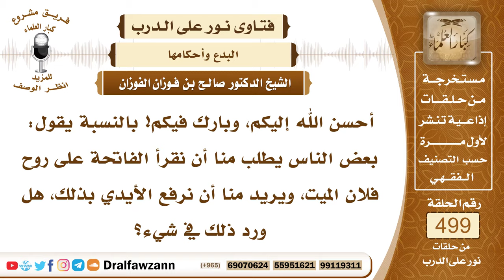7445- حكم طلب قراءة الفاتحة على روح الميت - الشيخ صالح الفوزان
"7445- أحسن الله إليكم، وبارك فيكم! بالنسبة يقول: بعض الناس يطلب منا أن نقرأ الفاتحة على روح فلان الميت، ويريد منا أن نرفع الأيدي بذلك، هل ورد ذلك في شيء؟
الجواب: الجواب: هذا بدعة، وليس فيه أجر، بل فيه إثم؛ لأنه لم يرد عن النبي ﷺ، ولا عن السلف الصالح، الفاتحة لا تقرأ إلا في الصلاة، فهي ركن من أركان الصلاة، أو تقرأ على المريض لأجل الرقية لطلب الشفاء، أو تقرأ لأجل التلاوة، لأجل الحصول على أجر التلاوة كسائر القرآن، أما أن تقرأ على الأموات أو على أرواح الأموات، فهذا لا أصل له، وليس هو من الدين، وهو من البدع المحدثة، وفيه إثم.
السيرة الذاتية:
للاشتراك في قناة الشيخ صالح الفوزان

14_ الشيخ محمد أمين الشنقيطي
يتيوب

15_سماحة المفتي عبد العزيز آل الشيخ
 يوتيوب

رئيس الفريق
لمشروع كبار العلماء